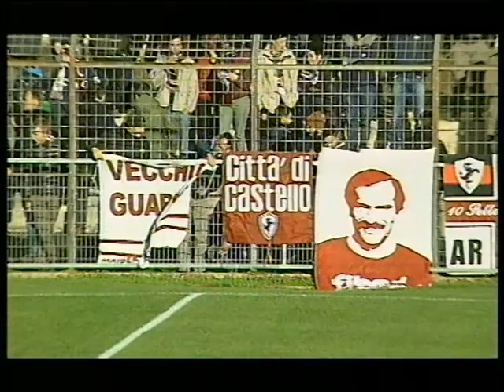Trestina1 - Arezzo1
Importanti donazioni al reparto di neonatologia del San Donato.
Dai Rotary Club dell'Area Etruria apparecchiature per eseguire trattamento ipotermico in caso di asfissia grave alla nascita. Dall'associazione di volontariato "Cuore di Maglia" un corredo di coperte di lana, sacchi nanna, cappellini e scarpine di lana fatti a mano.